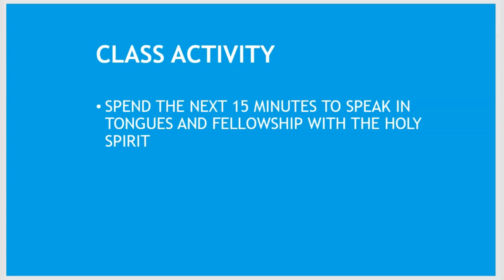Lesson 5: Receiving the Infilling of the Holy Spirit